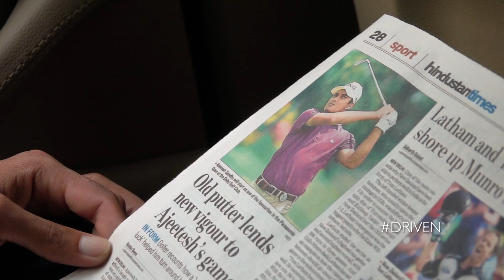Driven- Ajeetesh Sandhu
It has been a dream 2017 season for Ajeetesh Sandhu and he hopes to make it better at the AfrAsiaBank Mauritius Open.